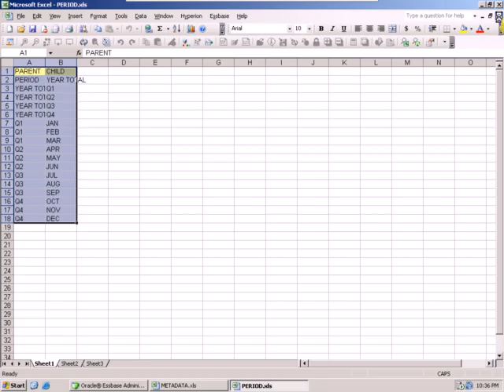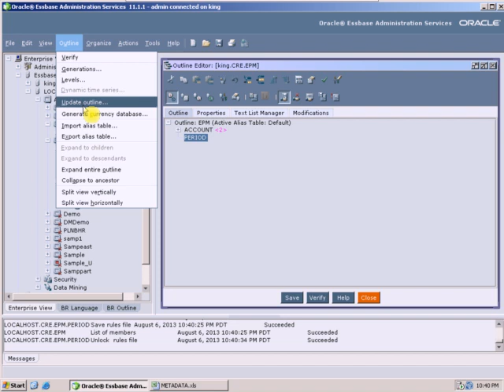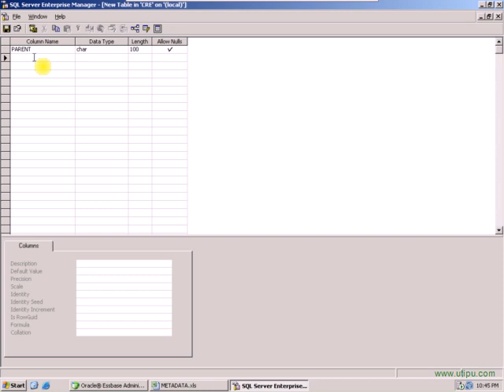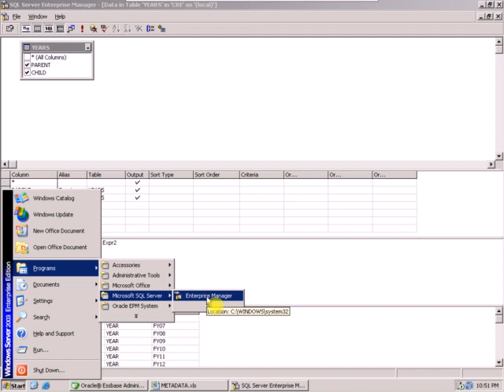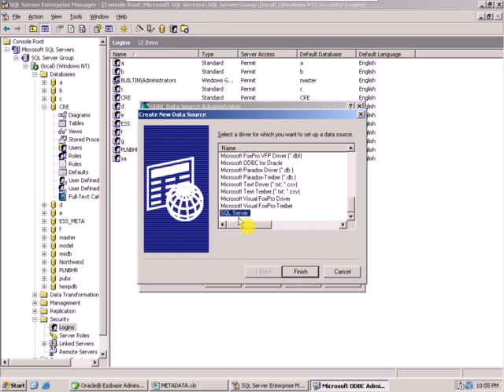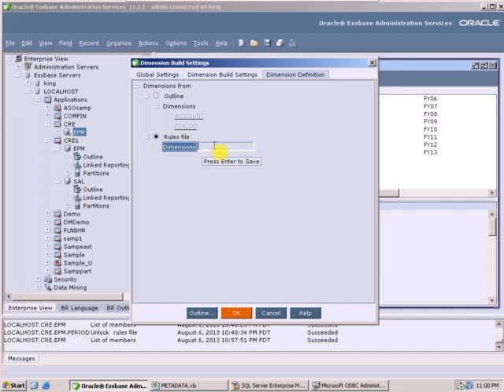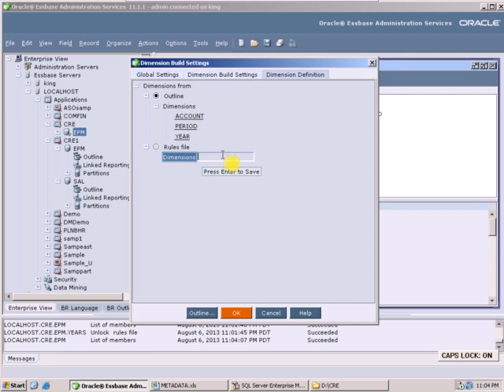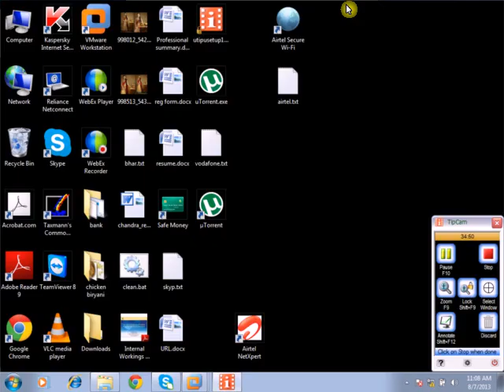hyperion Essbase & Planning - Class 4